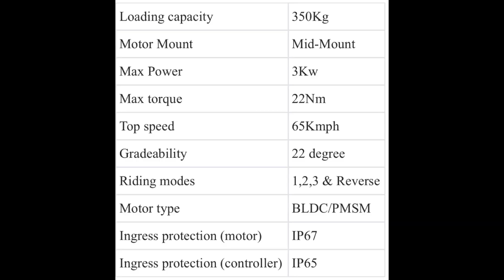Longest Range Electric scooter 525KM Ev Moped in india| ozotec Bheem Electric Moped और Long Range Ev